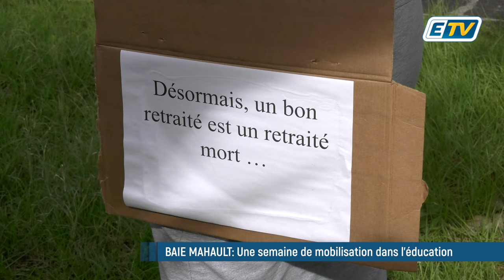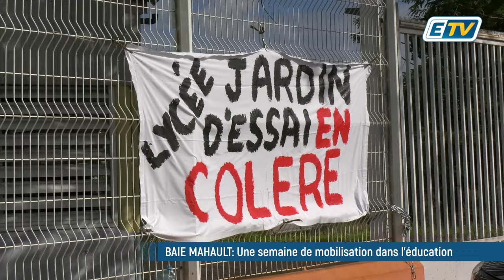🔴 Une semaine marquée par la mobilisation dans l'éducation!